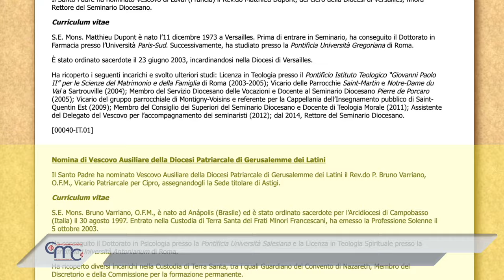De la escuela de Nazaret a la sucesión apostólica: Fr. Bruno Varriano, obispo en Chipre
La Santa Sede anunció el 9 de enero de 2024 el nombramiento de un nuevo obispo auxiliar para el Patriarcado Latino de Jerusalén: Fray Bruno Varriano, de la Orden de Frailes Menores, actualmente vicario patriarcal en Chipre.

De origen brasileño, Fr. Bruno Varriano nació en Anápolis en 1971. Ingresó en la Custodia de Tierra Santa en 1996 y fue ordenado sacerdote al año siguiente. Entre las muchas especializaciones, el hermano Bruno se licenció en Teología Espiritual y se doctoró en psicología clínica.

Ha ocupado diversos cargos en la Custodia de Tierra Santa, entre ellos el de guardián del Convento de Nazaret, miembro del Discretorio y de la Comisión para la formación permanente.